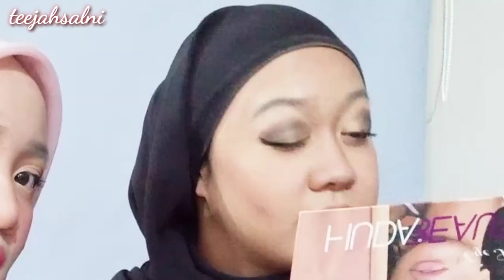Makeup tanpa lihat cermin DAN HASILNYA ??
Hye semuanyah , udah lama ga upload video challenge , jadi divideo kali ini aku bareng Nana lagi buat NO MIRROR MAKEUP CHALLENGE.  Jadi kita sama sekali ga pake cermin. maafin kita kalo video nya masih berantakan yah !

Kalo pengen kita buat challenge apa lagi please comment d bawah yah !